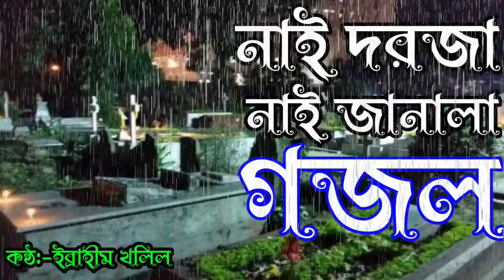মন দিয়ে গজল টি শুনেন জীবন পরিবর্তন হয়ে যেতে পারে, islamic song, Ghazal, বাংলা গজল,গজল, gojol, gojal,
মন দিয়ে চুপিচুপি গজল টি শুনেন জীবন পরিবর্তন হয়ে যেতে পারে, New islamic song, Ghazal, বাংলা গজল

Song        :-Nai Doroja Nai Janala
Artist       :-Ibrahim Khalil
Recoding:-Ibrahim khalil